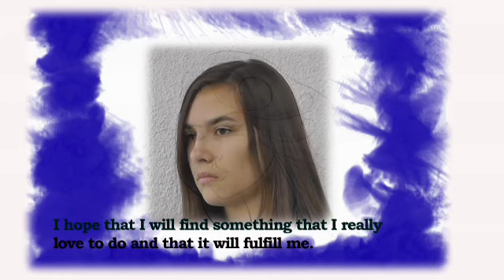UNICEF: oneminutesjr- Self-Portrait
(Jovana Knezevic, 13, Bosnia and Herzegovina, 2011)
Produced at the 2011 Bosnia and Herzegovina oneminutesjr. workshop on Child Rights/Social Inclusion.